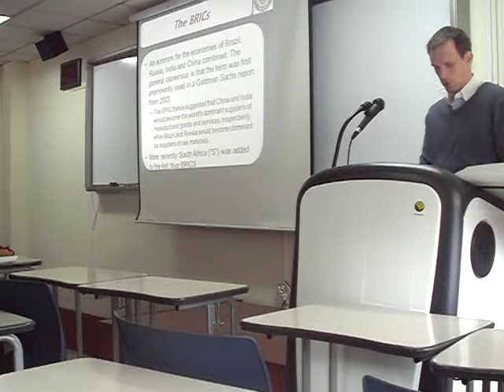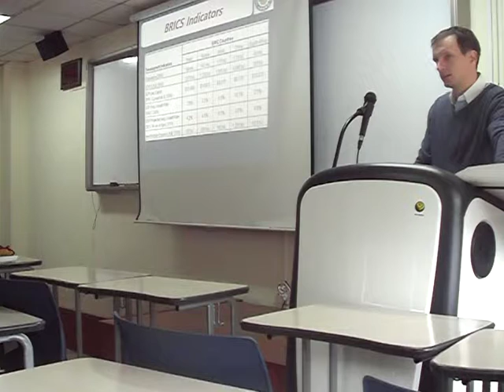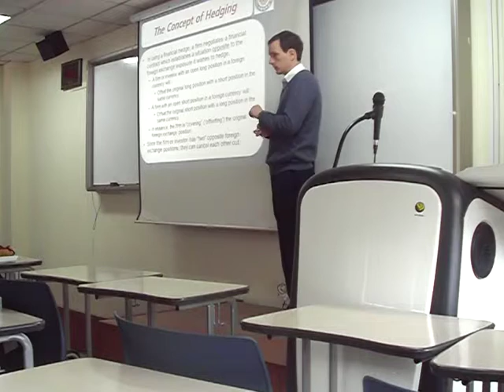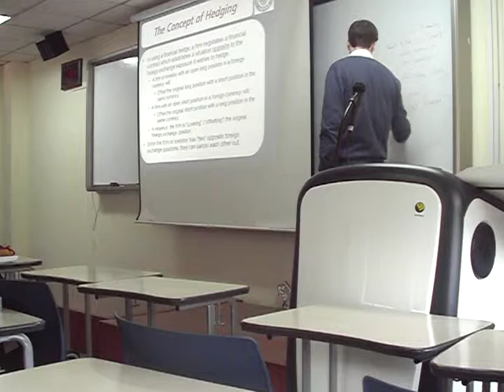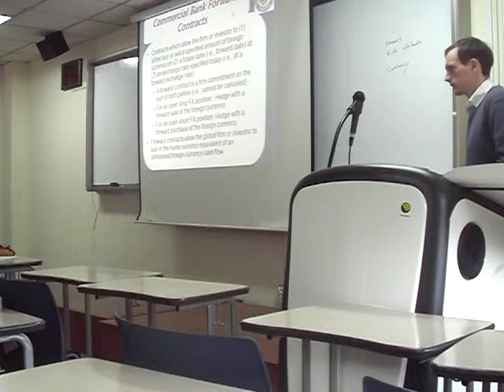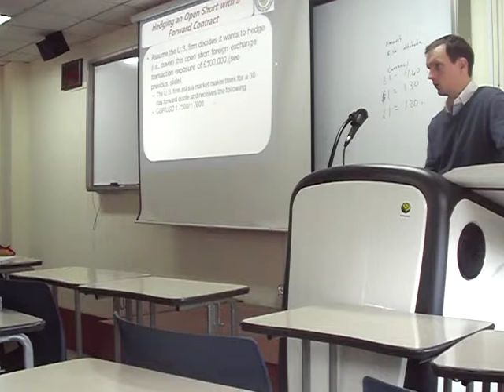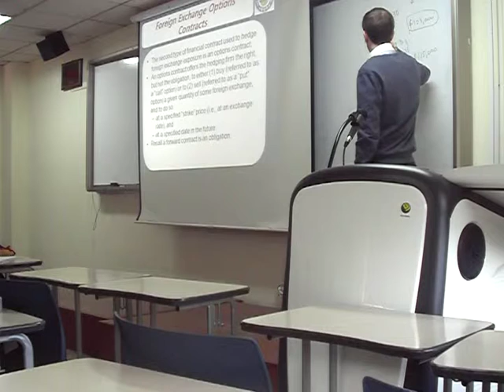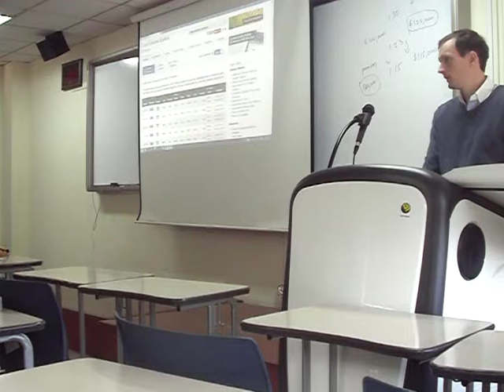19. FX Hedging - International Financial Management